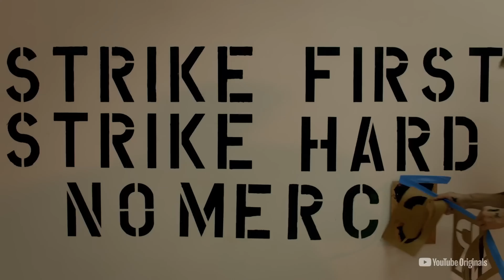AJC! 👊🏼 NETFLIX LETOS UZAVŘE OBLÍBENÉ COBRA KAI!!!🥋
Letos se pro diváky definitivně uzavře škola Cobra Kai!!! Netflix plánuje v šesté sérii hned patnáct dílů a jak má ve zvyku, rozdělí ji na části. Patříte mezi fanoušky tohohle seriálu? Nebo u vás vládne staré dobré Karate Kid? Ajc!